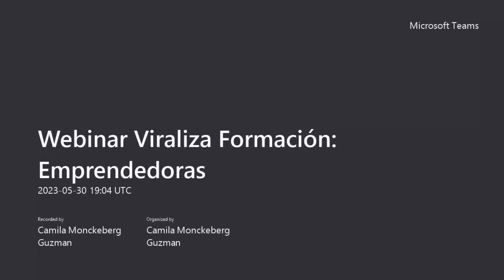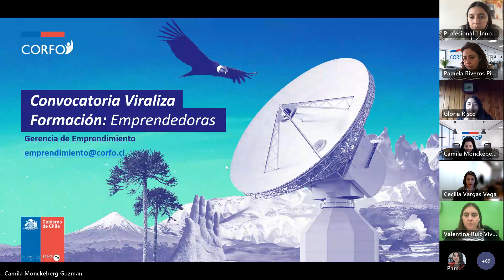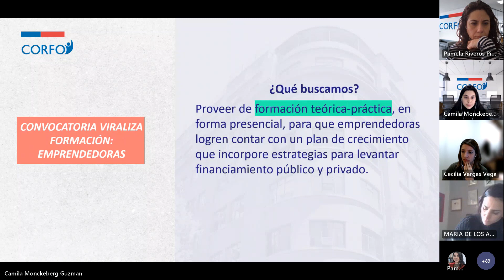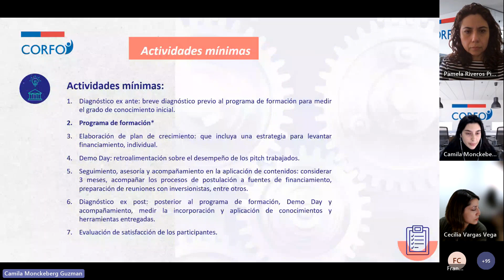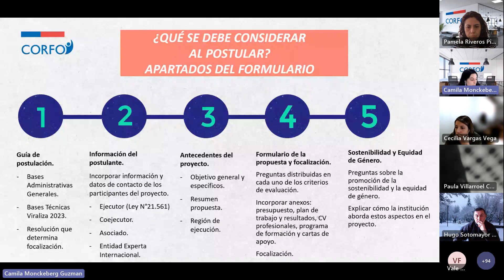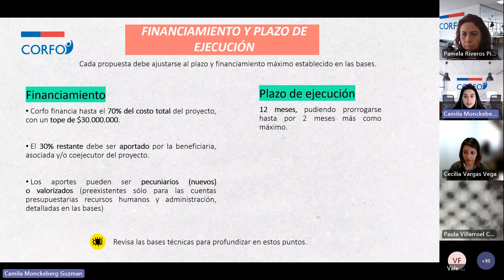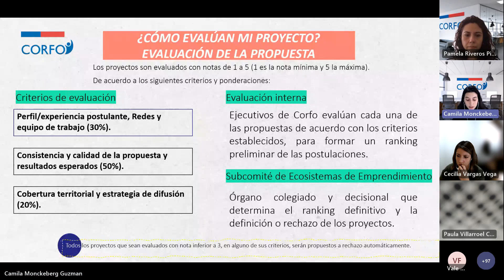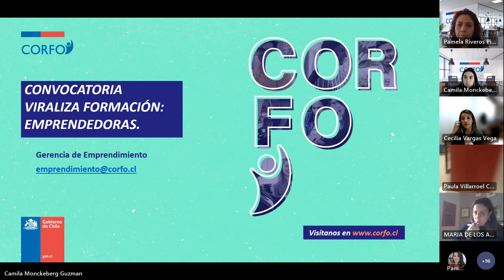Corfo | Webinar Viraliza Formación Emprendedoras